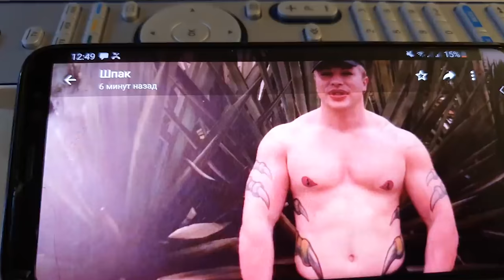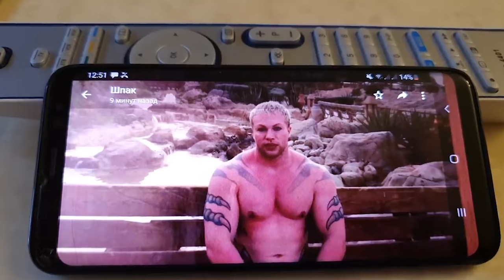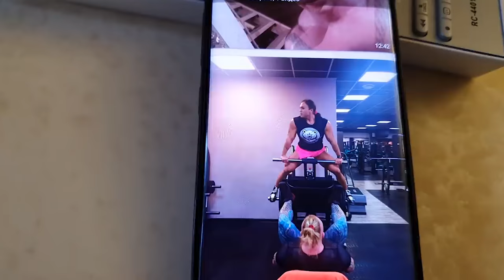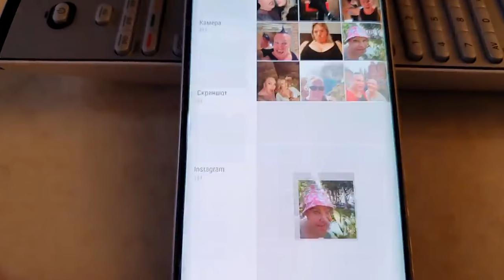УЖАС! Что вы выставляете на ВСЕОБЩЕЕ ОБОЗРЕНИЕ! Sasha Shpak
УЖАС! Что мы выставляем на ВСЕОБЩЕЕ ОБОЗРЕНИЕ! Sasha Shpak.